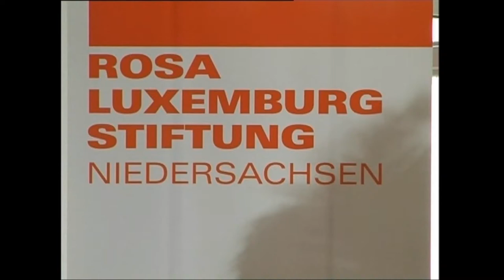Demokratische Staatsreform statt Privatisierung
Mitschnitt der Podiumsdiskussion über die Zukunft des öffentlichen Sektors mit Sieglinde Friess (Fachbereichsleiterin Bund, Länder und Gemeinden, ver.di Hamburg), Herbert Schmalstieg (SPD, ehemaliger Oberbürgermeister der Stadt Hannover), Diether Dehm (MdB Die Linke)

Eine Veranstaltung von DGB Region Hannover/Leine-Weser und Rosa-Luxemburg-Stiftung Niedersachsen.